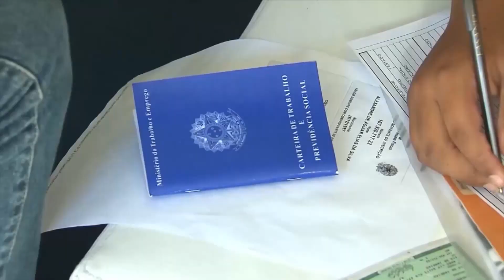'Alta da taxa de juros para 12,75% ano é remédio amargo e vai enfraquecer ainda mais a economia’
O Copom (Comitê de Política Monetária) do Banco Central elevou nesta quarta (4) a taxa básica de juros (Selic) novamente em 1 ponto percentual, passando de 11,75% para 12,75% ao ano. Para Fausto Augusto Junior, diretor técnico do Dieese, a inflação no Brasil está relacionada aos preços administrados e não ao consumo. Em entrevista ao jornalista Glauco Faria, da Rádio Brasil Atual, o remédio dado à população brasileira é amargo e vai esfriar ainda mais a economia. Assista ao vídeo.